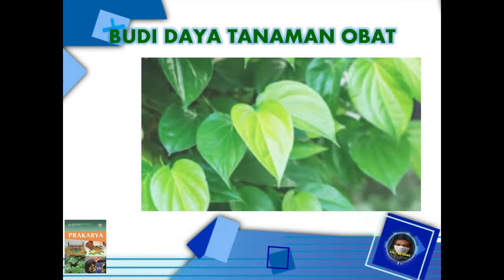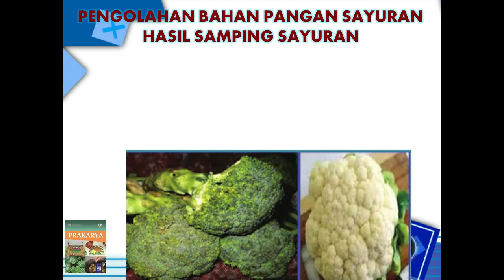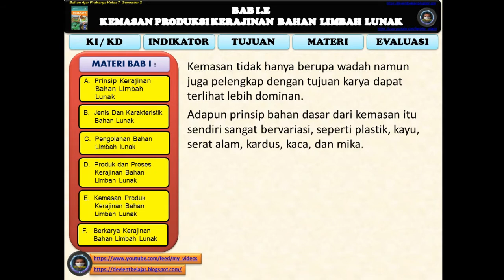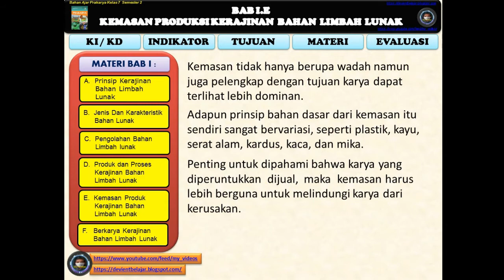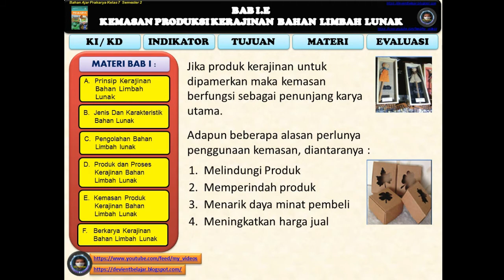Kerajinan Bahan Limbah Lunak Part#5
Alhamdulillah...
Meskipun saya pribadi tidak memiliki kemampuna dasar untuk memberikan materi pemahaman tentang Pelajaran Prakarya, namun saya berusaha dan mencoba untuk berusaha berbagi materi, khususnya Materi Pembelajaran Prakarya kelas 7.
Untuk itu.. dalam kesempatan kali ini saya mencoba berbagi  materi Pembelajaran Prakarya Kelas 7 Semester 2 tentang KERAJINAN BAHAN LIMBAH LUNAK dengan sub pokok bahasa : KEMASAN PRODUK KERAJINAN BAHAN LIMBAH LUNAK,  bagi guru-guru yang membutuhkan, khususnya bagi para siswa yang masih terasa membutuhkan penjelasan materi Prakarya dalam bentuk daring.
Namun saya menyadari hasil karya pembelajaran saya masih belum sempurna,, dan jika ada kritik atau saran silahkan tuliskan di kolom komentar.Jika tidak suka dengan video ini silahkan...
Dan jika teman-teman ingin mendapatkan video saya yang terupdate tentang materi-materi Prakarya ...
Terima kasih...